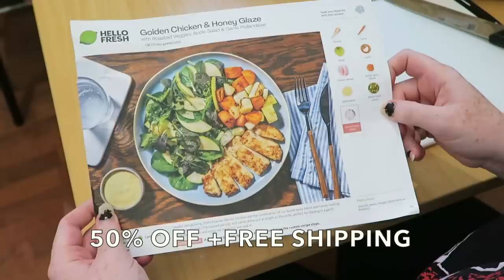Life Update & Second Hand House Tour | Black Friday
☥ Amazon Wishlist